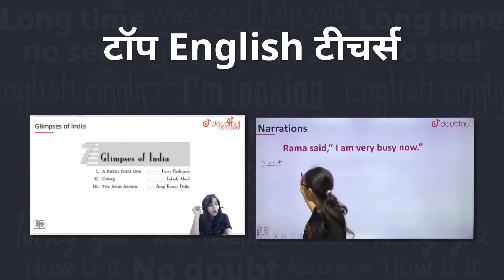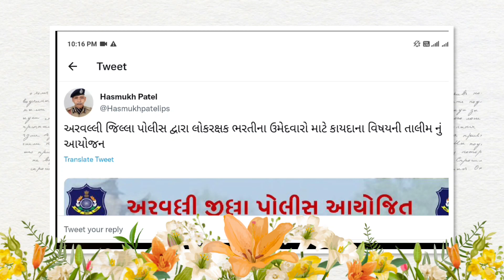Gujarat Police Bharti news today - LRD bharti today news - Gujarat Police Bharti Running Video Live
Video Topic :-

1) Bas apne Doubt ki photo kheecho
2) Sawal ko crop karo
3) Turant Video solution pao

4 crore se jaada bachee karte hai Doubtnut App ka istemaal